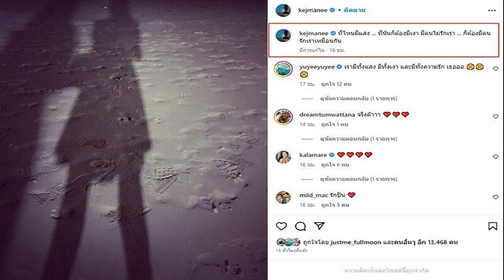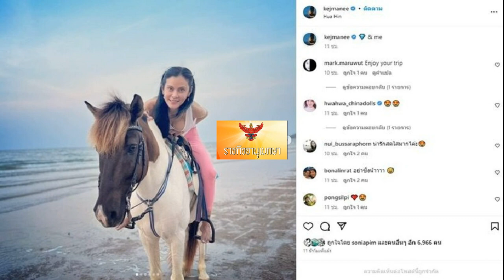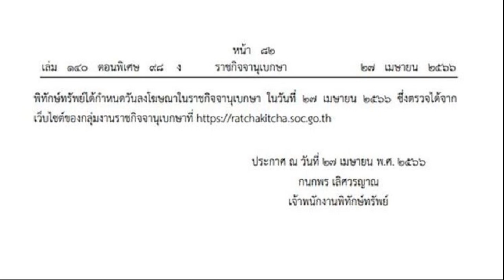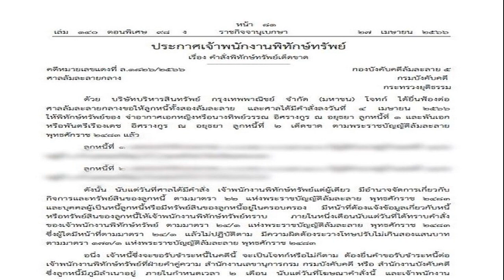ยอร์ช ยงศิลป์ เตรียมเซอร์ไพรส์แฟนคลับ ปีนี้มีแน่นอน เผยอยากร่วมงาน แบมแบม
วันที่ 27 เม.ย. ศิลปินหนุ่ม ยอร์ช ยงศิลป์ วงศ์พนิตนนท์ มาร่วมงาน เปิดตัวพรีเซ็นเตอร์ เรนาต้า ที่ เซ็นทรัลเวิลด์ พร้อมพูดคุยถึงเรื่องการร่วมงานกับแบรนด์ดังกล่าว ทั้งนี้เมื่อจบงาน หนุ่มยอร์ช ได้เผยถึงแพลนงานของตัวเองในปีนี้
ยอร์ช ยงศิลป์
ตั้งแต่มาเปิดตัวในไทยก็มีงานต่อเนื่อง? “มีเรื่อยๆ ครับ ได้พักผ่อนบ้าง (ฟีดแบ็กงานเพลงของเราก็น่ารักมาก?) ขอบคุณทุกคนที่ชอบงานเพลง ได้อ่านทุกคอมเมนต์ มีคอมเมนต์จากต่างประเทศด้วย ขอบคุณมากๆ ที่มีคนคอยซัพพอร์ตเรา
ตอนนี้มีแพลนอะไรที่จะเสิร์ฟให้แฟนคลับของเราอีก? “ตอนนี้ก็มีครับ แต่ว่ายังบอกไม่ได้ ภายในปีนี้จะมีอะไรเซอร์ไพรส์ออกมาแน่นอน คือจริงๆ ตอนนี้ยังไม่ได้คิดไว้ แต่ว่าภายในปีนี้ต้องมีแน่นอน
สนุกไหมกับการกลับมาทำงานในวงการไทย? “สนุกครับ ปกติส่วนใหญ่ผมอยู่แต่ในวงการการแสดง พอเราได้ไปรู้จักกับพี่ๆ ที่ทำงาน ทำให้เราได้เรียนรู้อะไรมากขึ้น มันมีอะไรใหม่ๆ เข้ามาสนุกดีครับ
ทาบทามใครมาร่วมงานเพลงใหม่กับเราหรือยัง? “คิดๆ ไว้ครับ แต่ว่ายังไม่ได้ติดต่อไป คือคิดไว้หลายคนเลยที่อยากร่วมงานด้วย อย่างเช่นพี่แบมแบมครับ อยากร้องเพลงกับพี่เขา เพราะว่าเต้นเหนื่อยแล้ว ที่อยากร่วมงานกับพี่แบมแบม เพราะเขาทั้งร้อง เต้น ทุกอย่างครบหมดเลย
เคยเจอหรือคุยกับแบมแบมไหม? “ยังไม่เคยครับ ปกติผมมีไปเรียนเต้นที่สตูดิโอของพี่ชายพี่แบมแบมอยู่แล้วครับ (ฝากบอกพี่ชายเขาไปไหมว่าเราอยากร่วมงานกับแบมแบม?) “ยังเลยครับ ผมเขินครับ”

ตอนนี้ปักหลักทำงานที่ไทยเลย หรือว่ามีไปรับงานต่างประเทศด้วย? “คิดว่าอยู่ไทยไปก่อนครับ (งานแสดงล่ะพักเลยไหม?) งานแสดงด้วยความที่ทำมาตั้งแต่เด็ก เลยรู้สึกว่าอยากพักไว้ก่อน แต่อันไหนที่น่าสนใจจริงๆ รู้สึกว่าเราอยากเล่นมากๆ เราก็น่าจะเล่น ที่ผ่านมาก็มีติดต่อเข้ามา แต่เรารู้สึกว่ามันเป็นบทเดิมๆ ที่เราเคยเล่นไว้แล้ว เราอยากเล่นอะไรที่แปลกใหม่

ซีรีส์วายสนใจไหม? “ดูเนื้อเรื่องด้วยครับ ชอบสืบสวนสอบสวน ที่มันแปลกใหม่ (เรื่องเรียนล่ะ?) คิดว่าน่าจะต้องเข้าปี 1 ใหม่ครับ จริงๆ ต้องอยู่ปี 3 แต่ว่าผมดร็อปไว้ ที่ มศว.ครับ จริงๆ อยู่ระหว่างคุยๆ อยู่ครับ
เราวางแผนเรื่องเรียนไว้อย่างไรบ้าง? “ผมมีคุยกับผู้จัดการไว้แล้วว่าได้เรียนมหาวิทยาลัยแล้ว ขอรับงานแค่ศุกร์ เสาร์ อาทิตย์ ที่ไม่ได้กระทบกับเรื่องเรียนมากครับ อยากเรียนให้จบไปทีเดียวเลยครับ”

จะเรียนด้านไหน? “คงเป็นด้านการแสดงครับ อยากที่จะมาต่อยอดงานแสดงด้วย เพราะผมก็ห่างงานแสดงมาสักพักนึงแล้ว ถ้าให้กลับไปแสดงอีกก็คงเขินๆ ถ้าเราได้เรียนไปด้วย แล้วน่าจะได้เอามาใช้ได้ครับ
ขอบคุณรูปจากไอจี